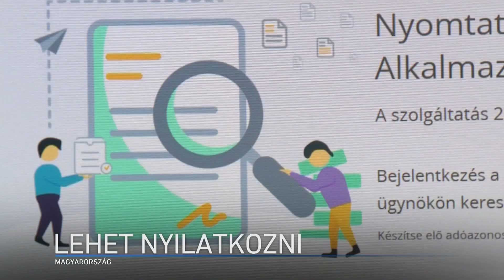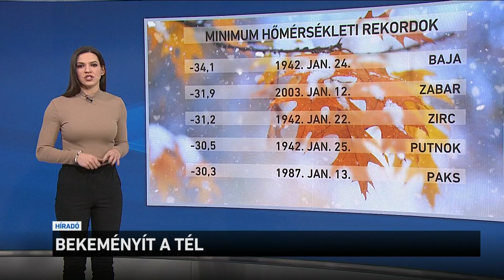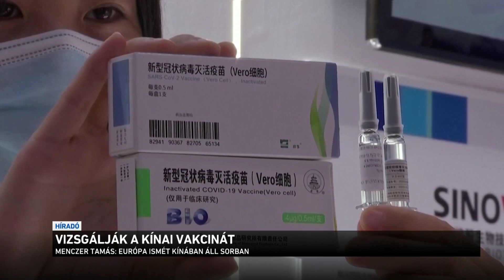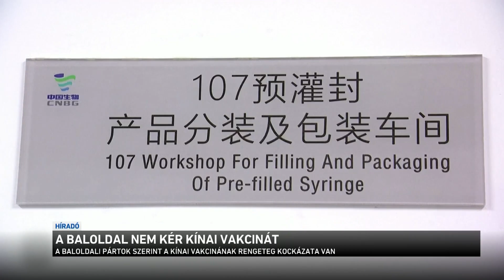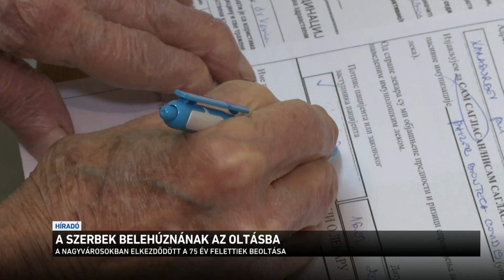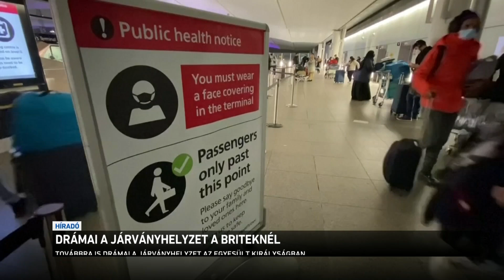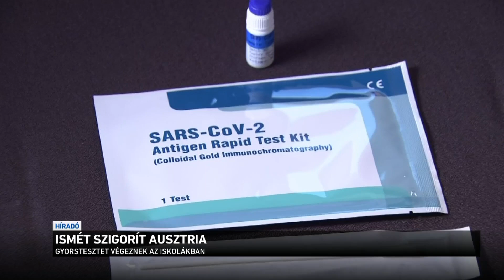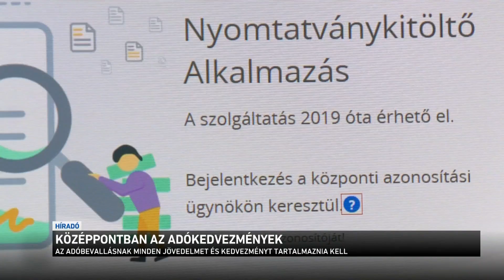Híradó 2021.01.17. 19:30